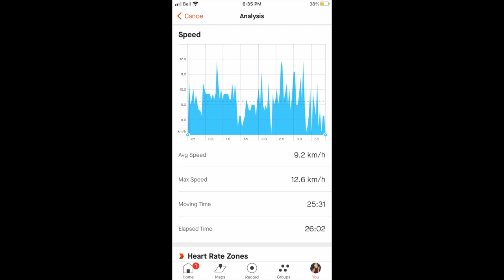MY FIRST EVER OC RACE | paddle vlog 06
My first time ever racing outrigger canoe!

Actually, my first time competing since September of 2019. I am so grateful to be able to get back out there and be racing again after all this time preparing. Though this one was only 4km, there will be many more races to come in the future.

(full disclosure, using the link below will also bring you to my personal commission link :) )

 // F O L L O W Instagram | @abbeyfulton